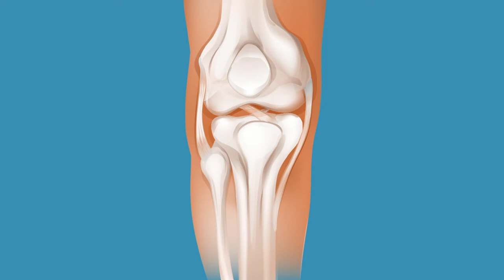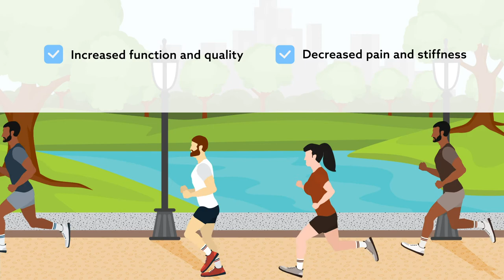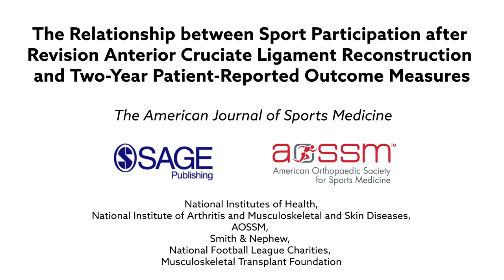Playing sports related to better outcomes after repeat ACL surgery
MARS Group et al., "The Relationship between Sport Participation after Revision Anterior Cruciate Ligament Reconstruction and Two-Year Patient-Reported Outcome Measures" The American Journal of Sports Medicine (2019). doi:10.1177/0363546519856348